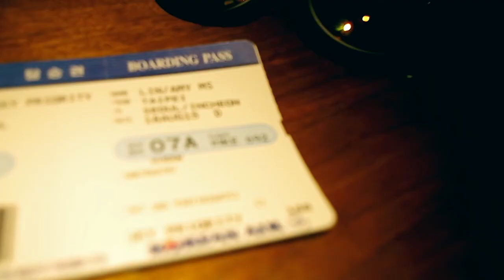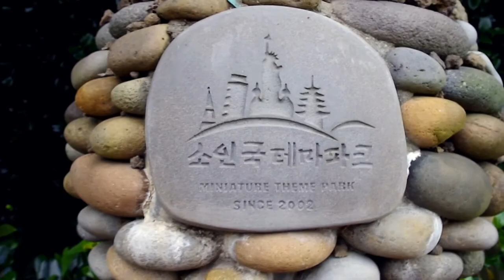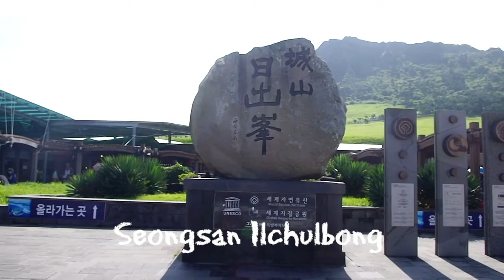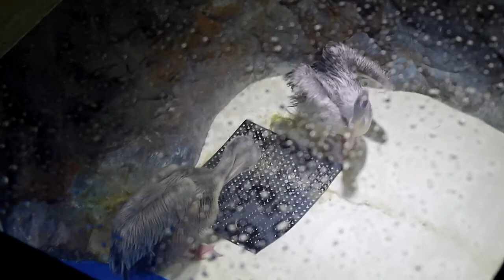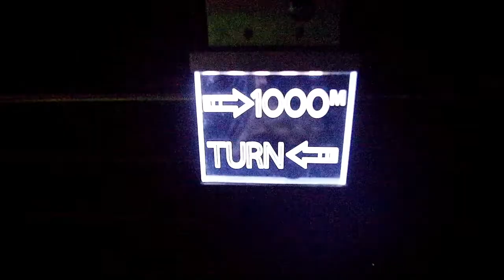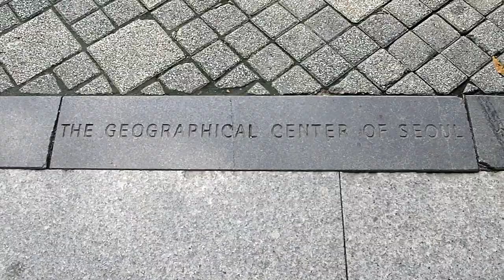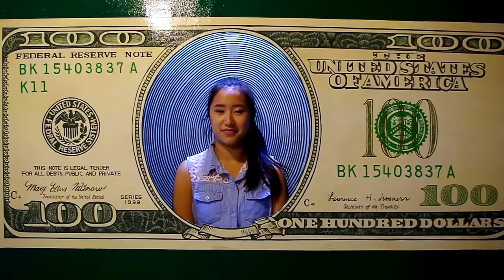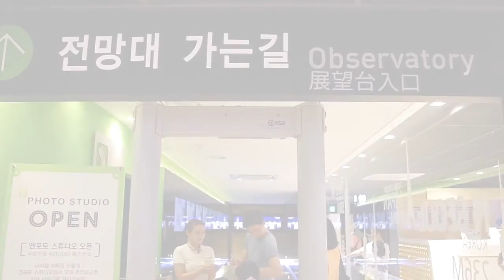Korea 2015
This August, I visited Korea for the very first time in my life. I decided to document my trip just like how I did in Japan, except this video is much more condensed because it consists of my entire seven-day trip in one video. Hope you enjoy it and shout out to my bestie Rachel for the hospitality :D